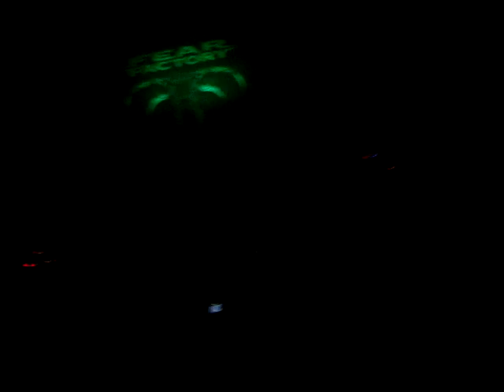Fear Factory - Shock @ Teatro de Flores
min 5:59 mira como me señala (H) fachero!